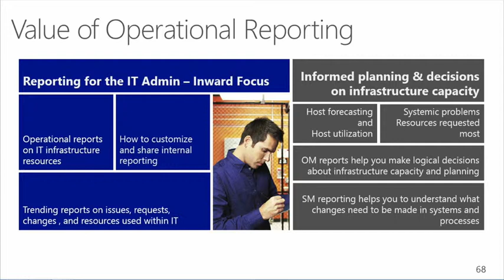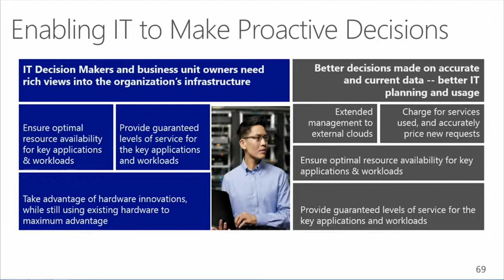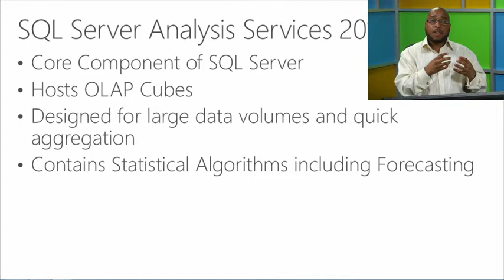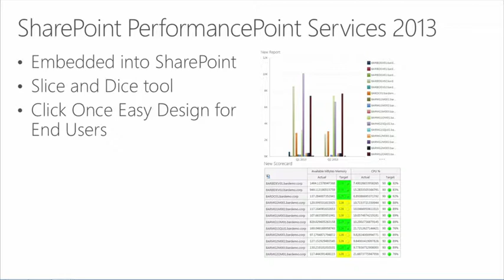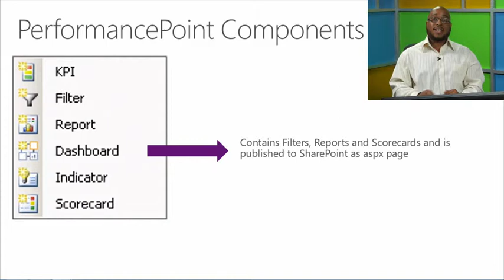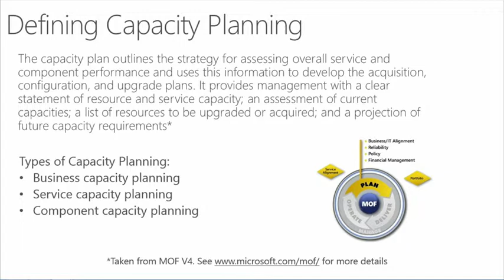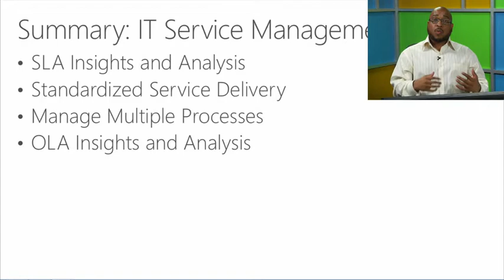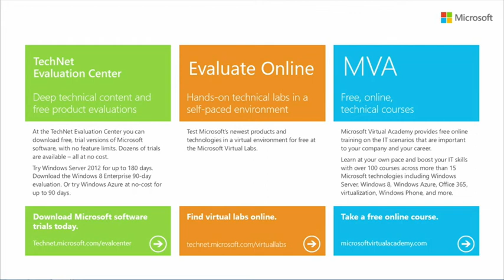IT Service Management with System Center 2012 R2, 5 OLA Insights and Analysis